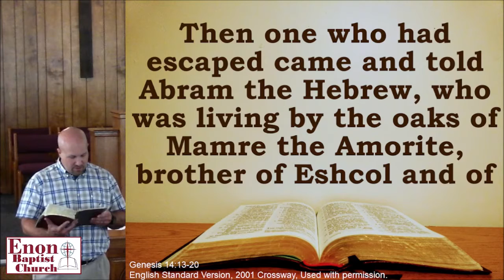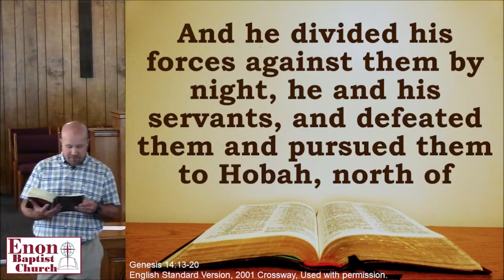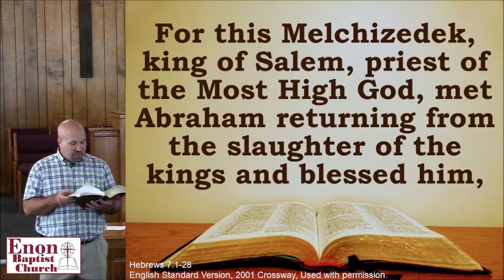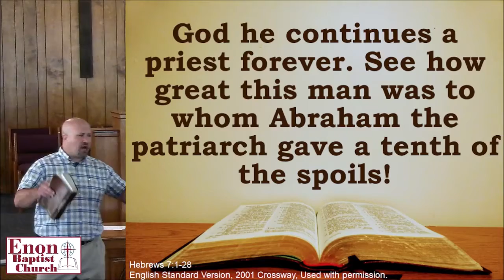"A Superior Priest of a Superior Promise" - Gen. 14:17-24; Heb. 7:1-28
June 22, 2022 — Jesus is a better priest, a better sacrifice, serves in a better temple to ordain a better covenant. Don't look anywhere else for fulfillment or contentment, only look to Jesus.